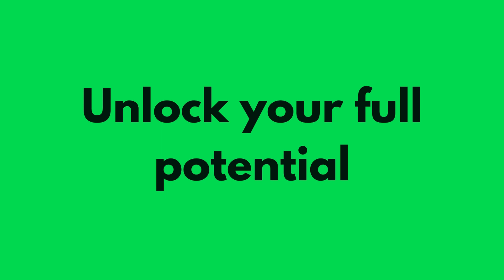FITNESS LORD GYM | JUSTDUN Connecting For Collaboration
VOCAL FOR LOCAL 🇮🇳 MAKE IN INDIA